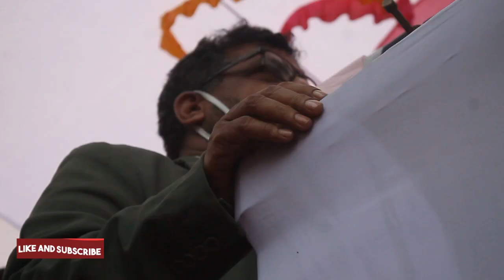ঝিনাইদহ সদর ও পৌর শ্রমিকলীগের সম্মেলন ।